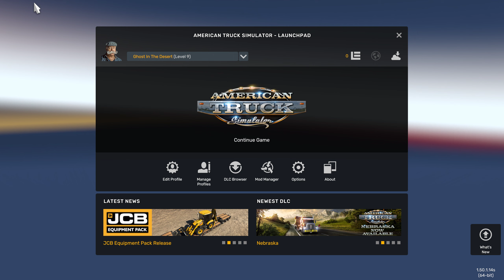American Truck Simulator - Gameplay Video - Part 15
Welcome Everyone on my channel, where you will find several gameplay videos!

I do this as my free-time, so donations are very much appreciated. If you do decide to donate, please remember that they are non-refundable.

🖥️My Pc:
Motherboard: GIGABYTE B650E AORUS ELITE X AX ICE ➡️
Processor: AMD Ryzen 7 7700X 4.50GHz ➡️
Liquid Cooler: DARKFLASH Twister DX360 ➡️  DARKFLASH Twister DX360
Graphic Card: SAPPHIRE PURE Radeon RX 7800 XT GAMING OC 16GB ➡️
Memory: KINGSTON FURY 32GB Renegade RGB DDR5 6400MHz ➡️
Hard drive: WD Caviar Blue 1 TB ➡️
SSD1: Kingston A400 240GB ➡️
SSD2: KINGSTON 500GB NV2 M.2 ➡️
SSD3: KINGSTON 1TB NV2 M.2 ➡️
Computer Case: LCPOWER 715W ➡️
Power Supply: GIGABYTE UD850GM 850W ➡️
Headset: LOGITECH G435 LIGHTSPEED ➡️
Keyboard: HAMA 217819 uRage Exodus 220TKL
Mouse: THE G LAB Kult Oxygen
Deskmat: Own designed
Operating System: Windows 10 Pro

americantrucksimulator americantrucksimulatorgameplay truck trucksimulator gameplayvideo ats atsgaming atsgameplay Welcome Everyone on my channel, where you will find several gameplay videos!

🖥️My Pc:
Motherboard: Gigabyte B360M DS3H ➡️ Amazon
Processor: INTEL Core i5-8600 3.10GHz ➡️ Amazon
Video Card: MSI GTX1050 TI 4GT OC (4GB GDDR5) ➡️ Amazon
Memory: Kingston HyperX FURY 16 GB DDR4 2400MHz ➡️ Amazon
Hard drive: WD Caviar Blue 1 TB ➡️ Amazon
SSD: Kingston A400 240GB ➡️ Amazon
Housing: Zalman Z9 NEO - White ➡️ Amazon
Power: Zalman ZM600-GSII 600W ➡️ Amazon
Mousepad: Urage Rag S ➡️ Amazon
Headphones: GX Cavimanus ➡️ Amazon
Operating System: Windows 10 Pro ➡️ Amazon